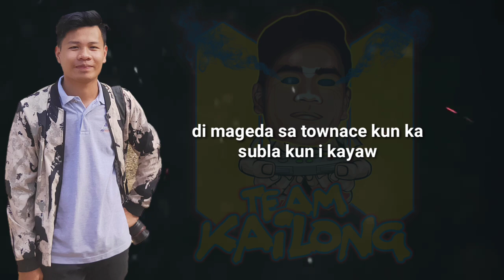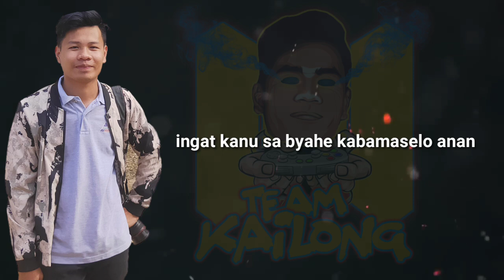DRAYBER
Bagong kanta para sa mga driver at pasahero